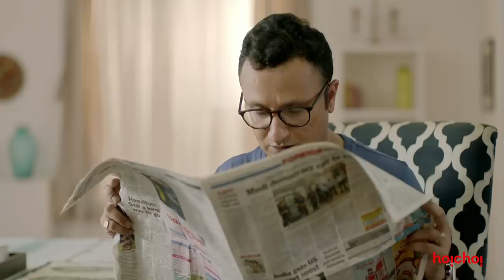E Kon Eken (এ কোন একেন) | Season 2 | Official Trailer | Web Series | Anirban Chakrabarti | Hoichoi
Eken Babu is back with a bang in Hoichoi! Presenting the official trailer of the second season of Eken Babu and here's a glimpse of what amount of 'hoichoi' is waiting for everyone.

Web-series name: E Kon Eken
Genre: Detective | Comedy
Starring: Anirban Chakrabarti, Shoumo Banerjee, Bubble
Director: Anupam Hari
Script & Dialogue: Padmanabha Dasgupta
Music Director: Mayukh Mainak